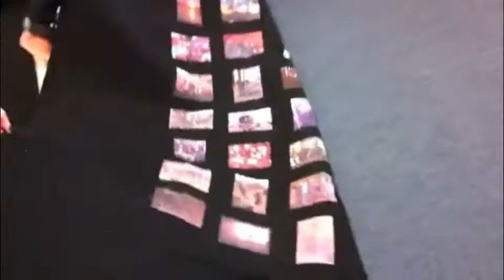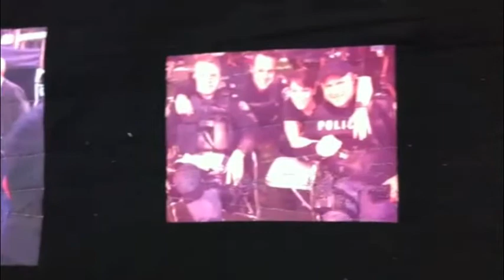Amazing Flashpoint Quilt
Amazing quilt created by Jennifer Conners, as a tribute to five seasons of the TV show Flashpoint.  She got photos capturing some of the show's memorable moments, converted them into cloth, and sewed them into film strips criss-crossing the quilt.  On the reverse side: behind-the-scenes images of the cast, creators and crew.  The quilt was auctioned at the TEMA Conter Memorial Trust gala, where it helped raise funds to spread awareness of Post Traumatic Stress Disorder among first responders.